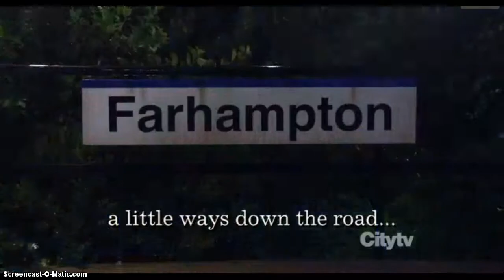HIMYM "Lebenslanger Schicksalsschatz" Season 8 Episode 1